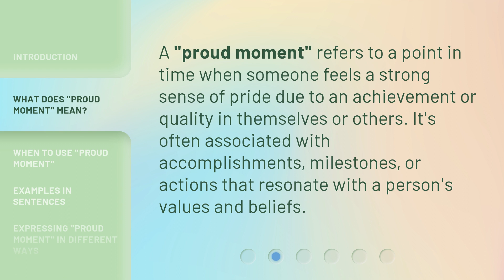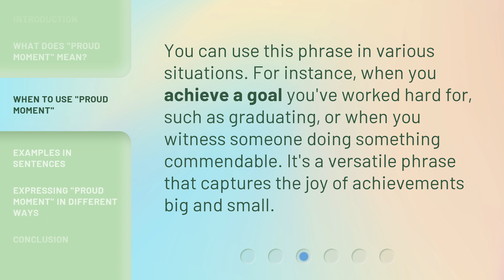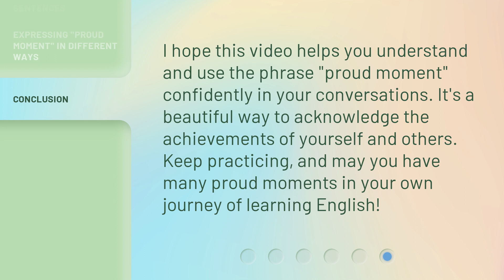Understanding "Proud Moment" in English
Unlocking the Meaning of 'Proud Moment' in English • Discover the true essence and significance of the phrase 'Proud Moment' in the English language. Gain insights into its usage, context, and the emotions it conveys.

00:00 • Introduction - Understanding "Proud Moment" in English
00:29 • What Does "Proud Moment" Mean?
00:50 • When to Use "Proud Moment"
01:10 • Examples in Sentences
01:30 • Expressing "Proud Moment" in Different Ways